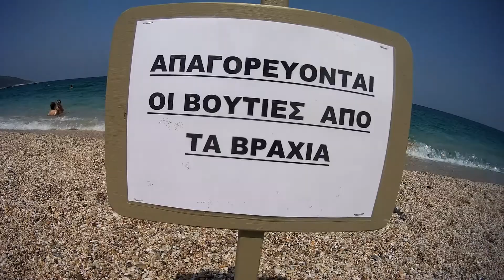Pelion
Filmed by Stefanos Melissis.
Edited by Stefanos Melissis.
Song: Ston paradeiso by Tripes.

Pelion Part 1: Beaches.

Mountain Pelion in Greece is a small piece of Heaven on Earth. In Greek mythology, it was the homeland of Centaurs and the summer residence of the Olympian Gods. Pelion is considered to be one of the most beautiful mountains in Greece and is a popular tourist attraction throughout the year.
The title of the song can be translated to ''it is nice in paradise''; and that is exactly what Pelion is. Welcome to magnificent Pelion.

Filming took place in the followig beaches:
Mylopotamos, Fakistra, Ntamouhari, Potistika, Paltsi, Agioi Saranta, Ai Giannis, Plaka, Papa Nero, Horeuto, Parisaina, Afisos, Gatzea (Rivera).